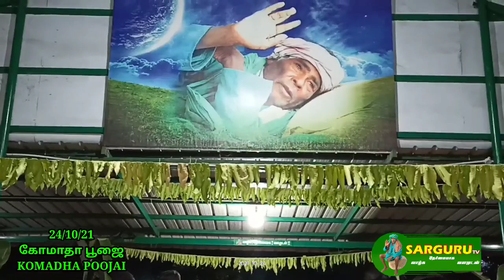SARGURU TV 24/10/21 கோமாதா பூஜை KOMADHA POOJAI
SARGURU PALANISAMIGAL JEEVASAMADHI KANAKKANPATTI PALANI DINDIGUL DIST TAMIL NADU